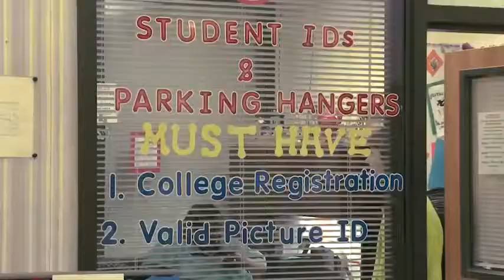Duplin County Schools: Crayons on Campus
Duplin County Schools infuses a college-going culture throughout the district, from pre-K through graduation.